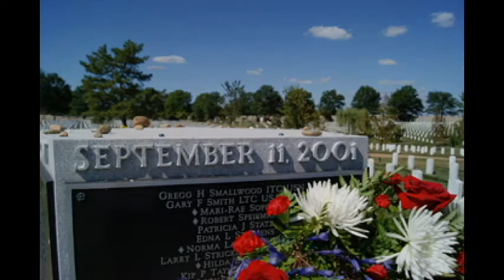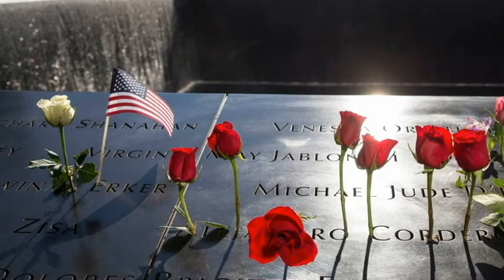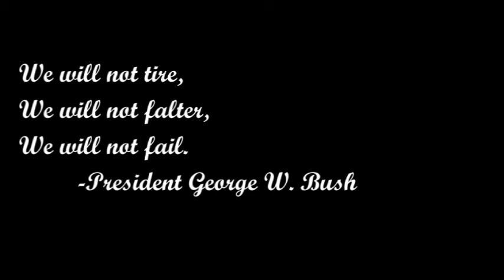282nd Army Band September 11th Tribute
The 282nd Army Band performed Antonin Dvorak's "Going Home" in honor of the victims of September 11th.

For opportunities in the U.S. Army visit go.army.com
For opportunities in the U.S. Army Bands